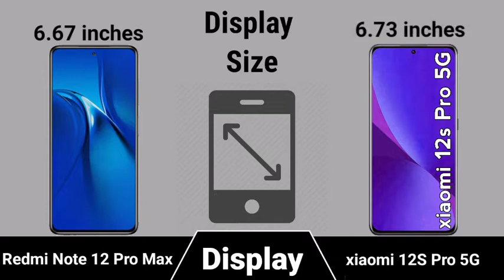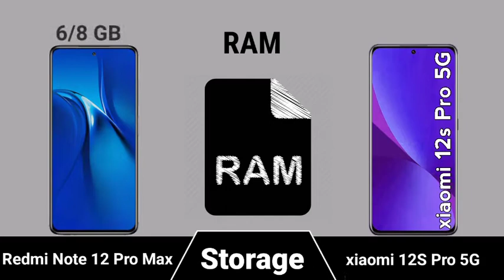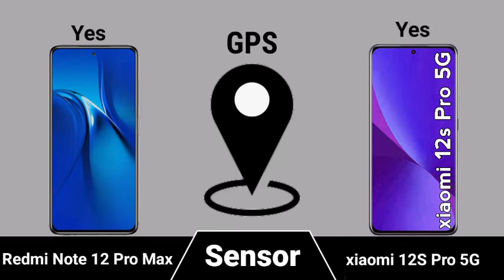Redmi Note 12 Pro Max vs Xiaomi 12S Pro